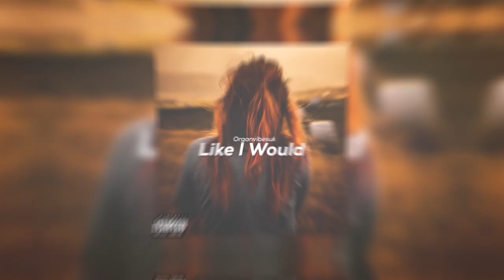OrganVibeuk - Like I Would